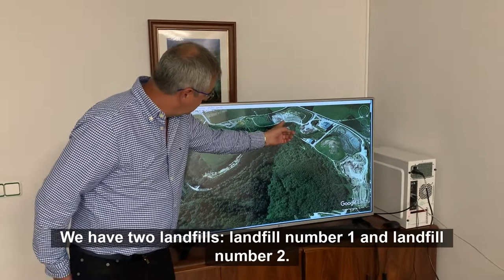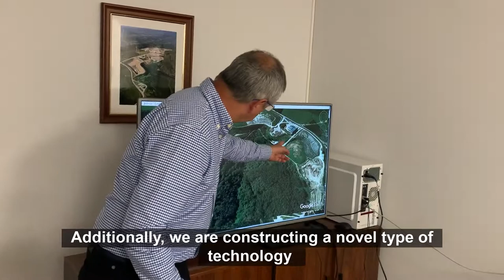Carlos Arias of Aarhus University talks biotechnosoils and treatment wetlands for LIFE GREEN ADAPT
This week, it´s the turn of our partner Carlos A. Arias from Aarhus University to show you inside the project. Carlos explains how the innovative treatment wetlands technology will work, as part of our LIFE GREEN ADAPT project. The wetlands work to filter and treat the leachate and runoff water from the landfill - meaning it can be used again on site. Conserving and reusing water.

Our partners are: Isle Utilities, Aarhus University, Biology - Aarhus University Universitat Politècnica de Catalunya, AIMEN Centro Tecnológico, Global Factor, Limnos Ltd., and the LIFE Programme